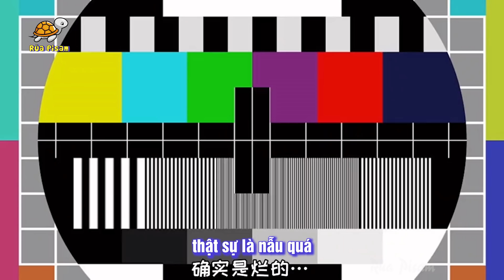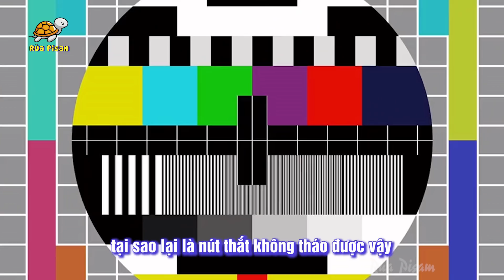Góc review đồ ăn cực dị của Đường Ni - Phần 7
Mua đồ order Trung ủng hộ Rùa nhé các bạn

Đọc các bài review phim tại:
Contact via
© Bản quyền vietsub thuộc về Rùa Pisam ☞ Do not Reup